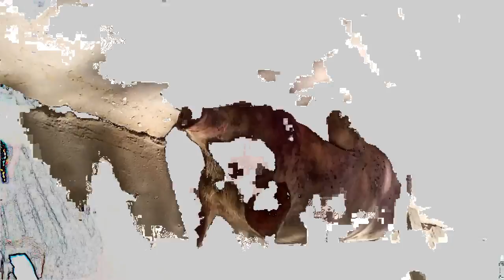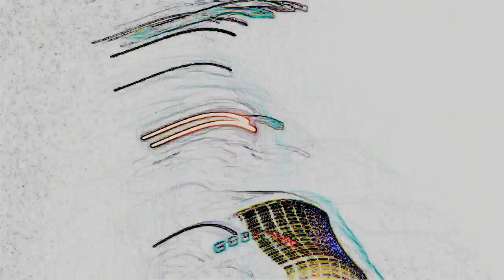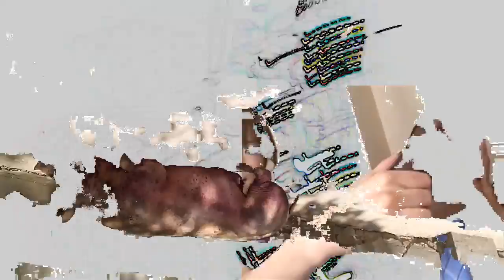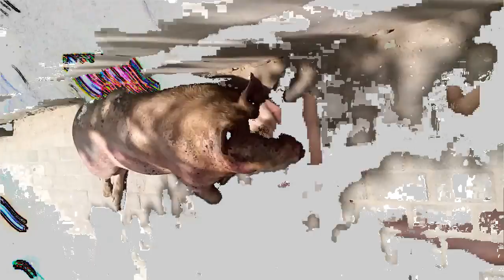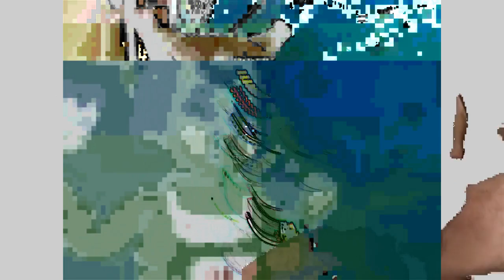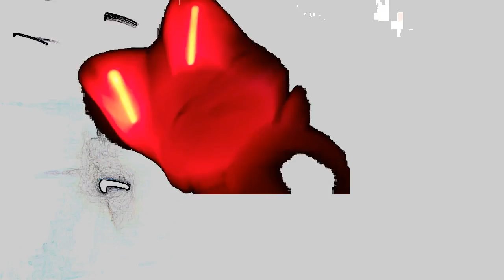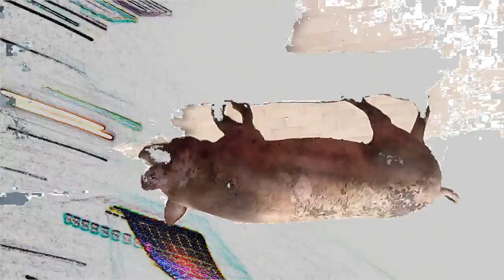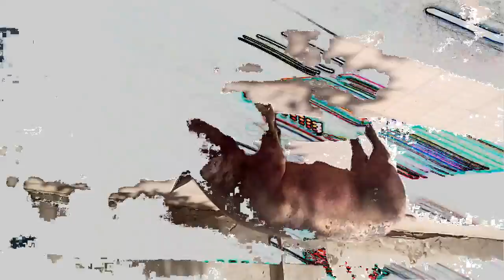ANTI FILM STRAY PIG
'STRAY PIG'
A film by Jaime Cleeland
Filmed  in Zhengzhou, China 2014
Original Piano composition: Ethnomite Pux